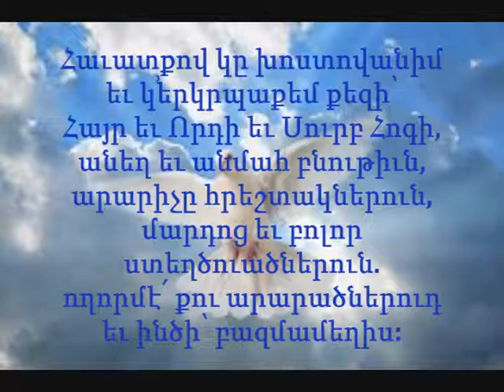Հաւատով Խոստովանիմ HavadovKhosdovanim 1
Հաւատով Խոստովանիմ
Ս. Ներսէս Շնորհալի Կաթողիկոսի